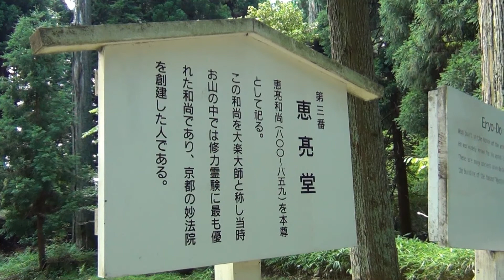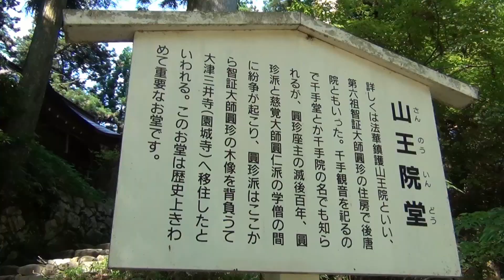延暦寺・西塔地区(釈迦堂、浄土院、常行堂、法華堂、弁慶水など)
比叡山延暦寺、西塔地区(釈迦堂、浄土院、法華堂、弁慶水など)です。
2012年7月撮影。